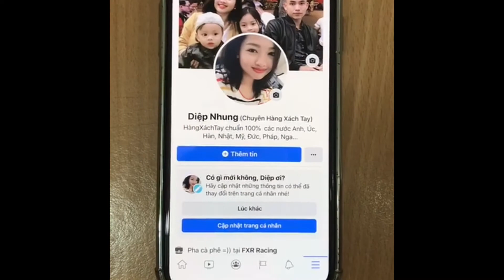Serum tái tạo da đêm Estee Lauder Advanced Night Repair | Diệp Nhung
1950k

🌈SERUM ESTEE 50ML

🔅Serum huyền thoại của esteelauder đây rồi, nếu ai đã hợp thì chắc là dùng trọn đời luôn đấy ạ
Serum Estee này thì khỏi bàn về độ hot nữa nhỉ, đến hơn 10 năm qua tất cả những ai đã từng dùng qua serum đình đám này nhà Estee đều phải công nhận quá tốt. Phục hồi da tái tạo da siêu mịn mướt và trẻ hoá tối da làn da so với tuổi.

✖️𝐋ÀN DA THAY ĐỔI SAU 1 ĐÊM✖️

💁 𝐄𝐦 đ𝐨̂́ 𝐜𝐚́𝐜 𝐛𝐚́𝐜 𝐭𝐢̀𝐦 đ𝐚̂𝐮 đ𝐮̛𝐨̛̣𝐜 𝐦𝐨̣̂𝐭 𝐥𝐨𝐚̣𝐢 𝐬𝐞𝐫𝐮𝐦 𝐦𝐚̀ 𝐜𝐡𝐢̉ 𝐬𝐚𝐮 𝟏 đ𝐞̂𝐦 𝐭𝐡𝐮̛́𝐜 𝐝𝐚̣̂𝐲, 𝐥𝐚̀𝐧 𝐝𝐚 𝐜𝐚̆𝐧𝐠 𝐛𝐨́𝐧𝐠 𝐡𝐚̆̉𝐧 𝐥𝐞̂𝐧 𝐯𝐚̀ 𝐤𝐡𝐨̉𝐞 𝐤𝐡𝐨𝐚̆́𝐧 𝐫𝐚̣𝐧𝐠 𝐧𝐠𝐨̛̀𝐢??
👉 Chắc chắn là khó, cực kì khó ! Thế mà "nữ hoàng của mọi serum" như Estee này lại làm được và làm tốt điều ấy !
💁 Dám khẳng định đây là loại serum thay đổi diện mạo làn da một cách toàn diện và nhanh chóng nhất, đỡ tốn thời gian, công sức, tiền bạc nhất! Đến từ 1 hãng lớn và huyền thoại như Estee , thì dùng chẳng còn lo gì nữa cả.
    👉 Chỉ sau 1 giờ - làm dịu các KÍCH_ỨNG DA
    👉 Sau 3 ngày - Trả lại làn da SÁNG
    👉 Sau 1 tuần - Cho da mềm MỊN
    👉 Sau 4 tuần - cả thiện LỖ_CHÂN_LÔNG đáng kể
❌ Không gây kích ứng
❌ Không gây đổ dầu
❌ Giảm mụn
❌ Se lỗ chân lông

🌿 Là serum đầu tiên sử dụng HYALURONIC ACID để dưỡng ẩm cho da.
🌿 Là serum đầu tiên lợi dụng nhịp điệu sinh học của cơ thể để tái tạo làn da.
🌿 Hồi phục vào ban đêm: Sức mạnh của việc hồi phục vào ban đêm được tối ưu nhờ Chronolux CB độc quyền của Estee .
Hỗn hợp với công nghệ phục hồi chưa từng có kết hợp việc thanh lọc tế bào và đồng bộ hoá giúp làn da được phục hồi một cách tự nhiên nhất trước mọi sự tấn công.
🌿 Rất nhiều người sử dụng EsteeAdvanced Night Repair đã bị bất ngờ bởi tác dụng thần kỳ của em ấy.